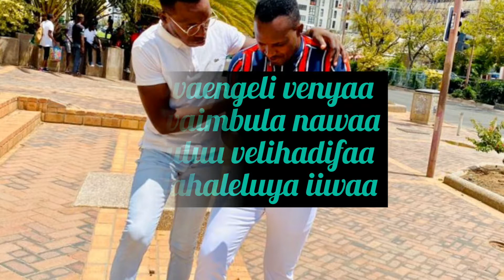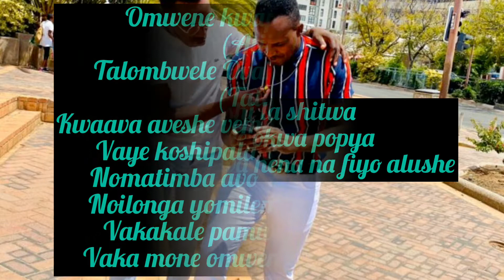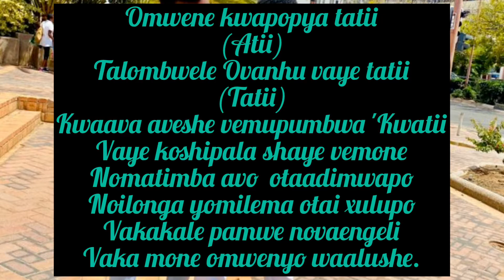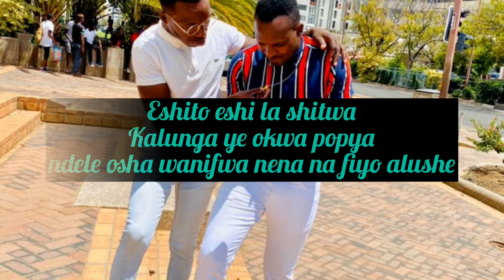Ovaengeli ft Akwa